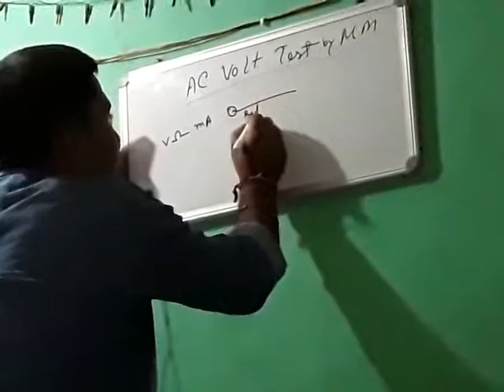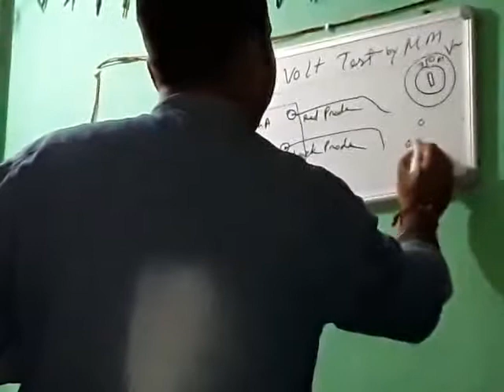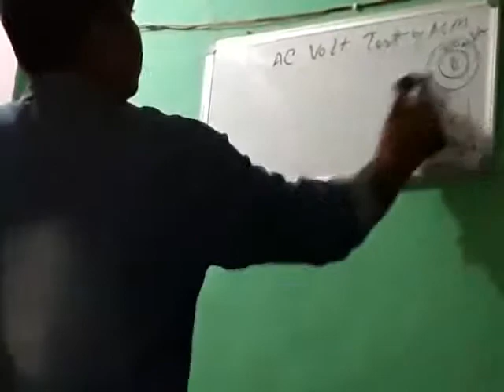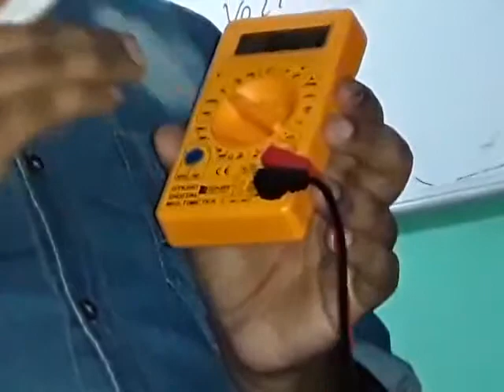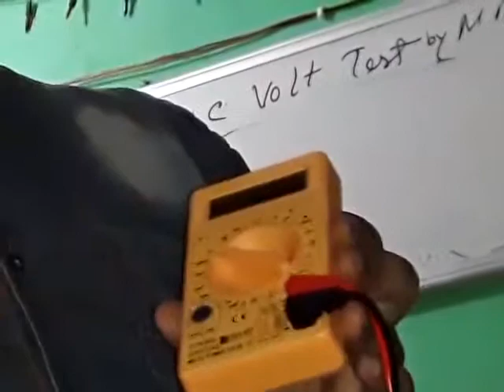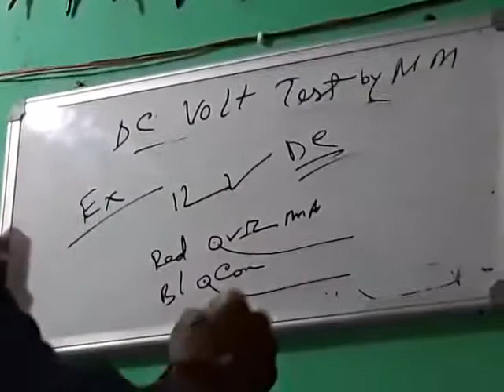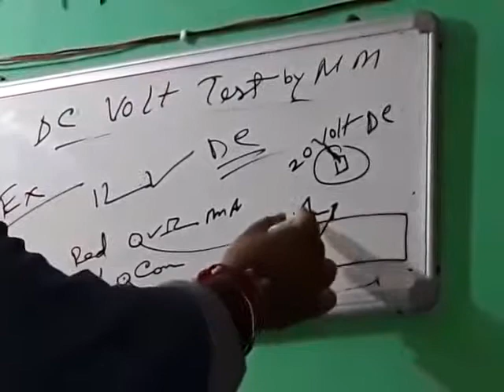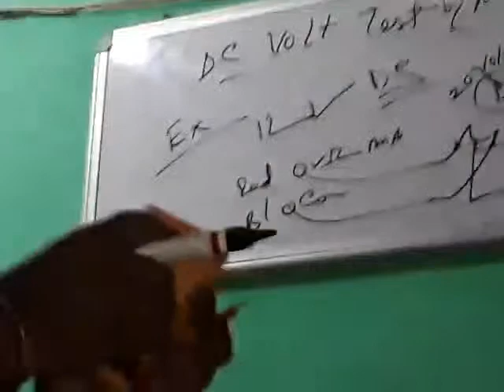multimeter ac &dc introductionelectronic class at duke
multimeter class at duke